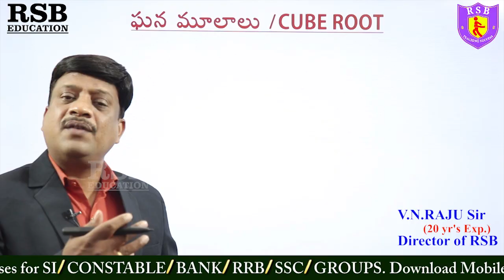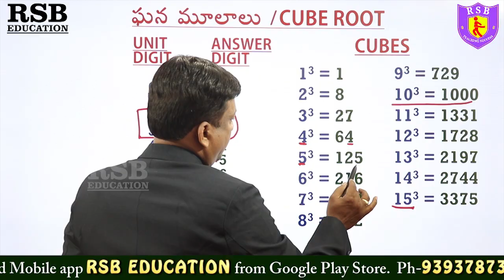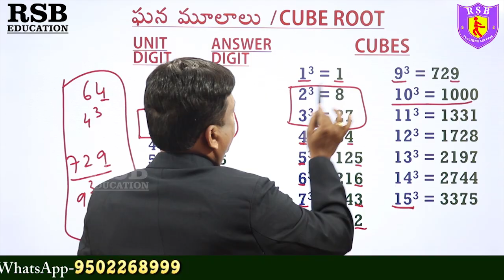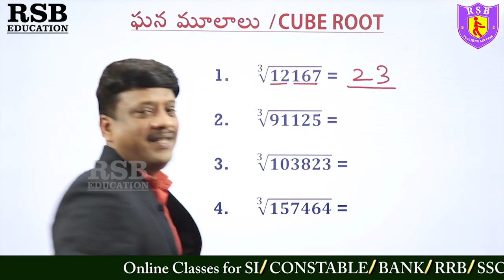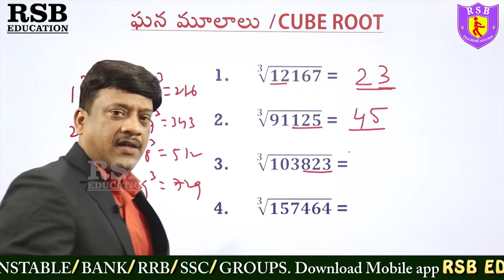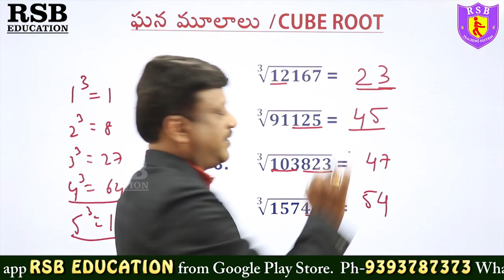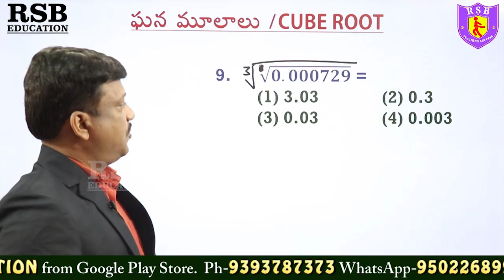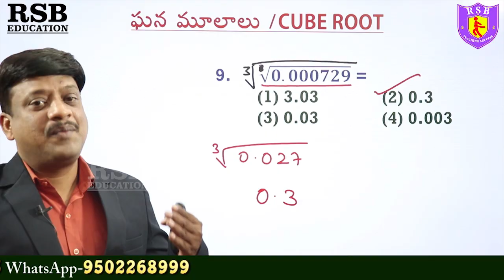Cube Root in Telugu II ఘన మూలాలు II TRICKS II SHORTCUTS II By V N Raju Sir